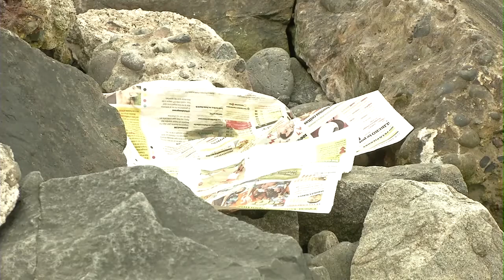USIL TV - NOTA GESTIÓN AMBIENTAL DE PLAYAS